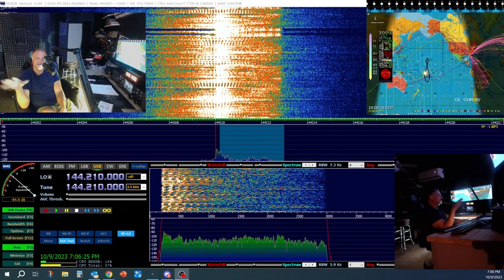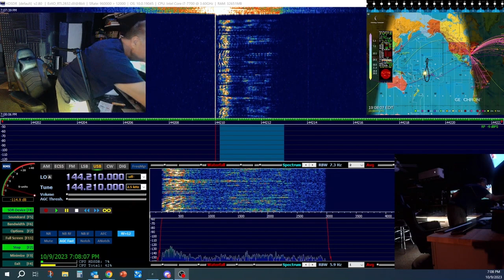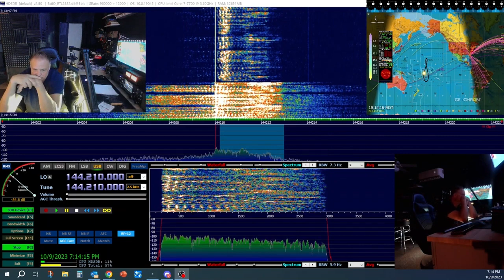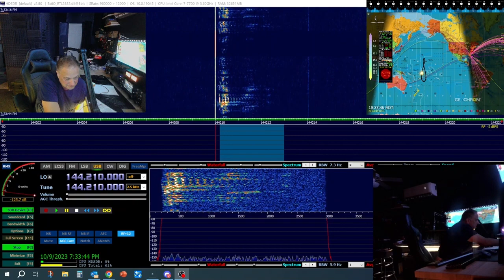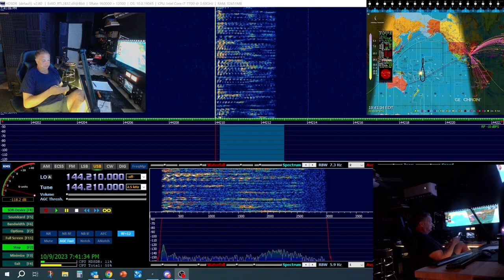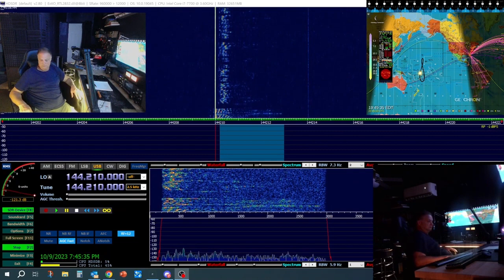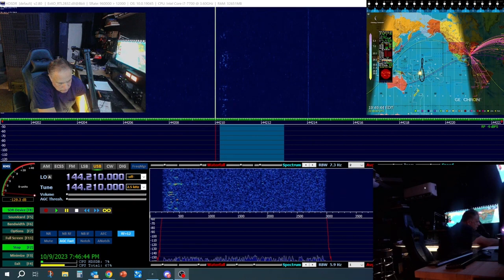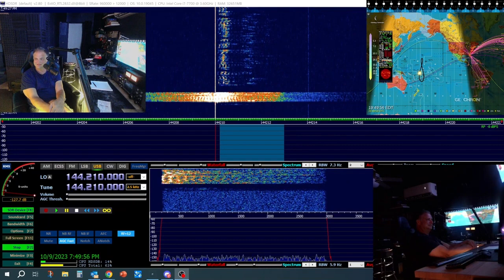2M-SSB Florida Net Oct 10 2023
Audio is getting better, moving forward I'll try to capture and include everyone who attended name and call sign.